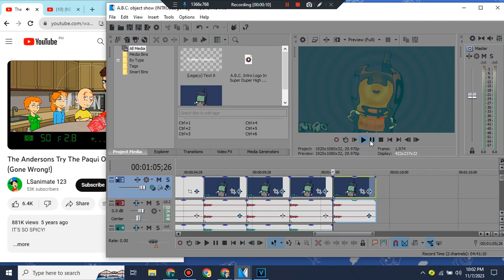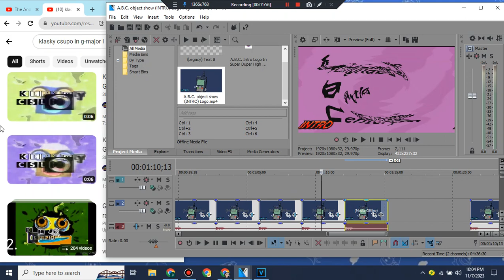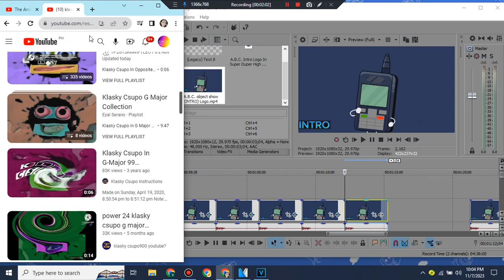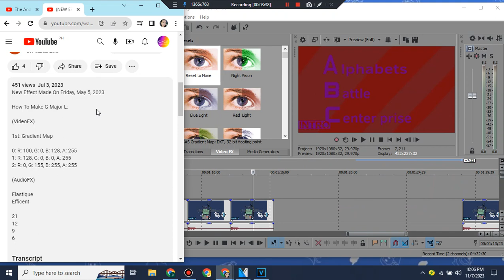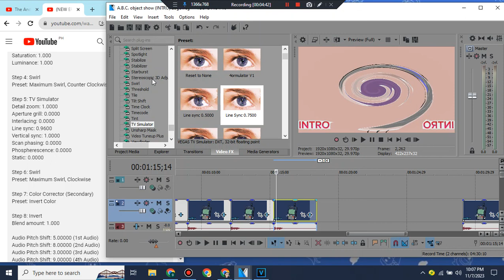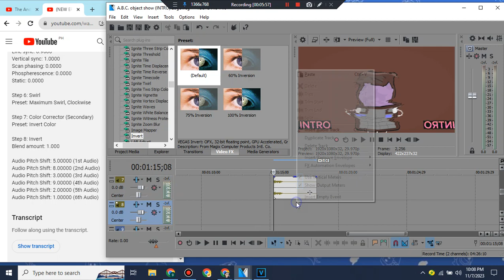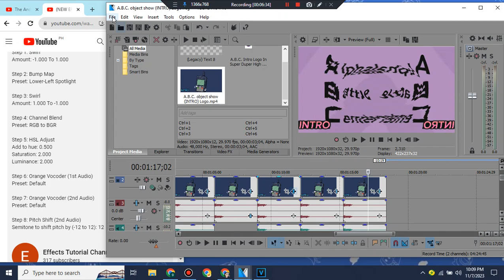How To Make G-Major Collection Full Part 2